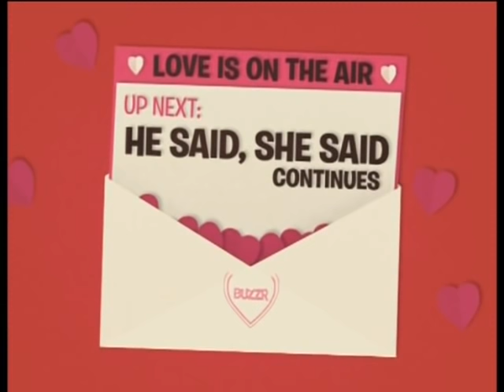He Said She Said 1970 - Rey/Spillane/Gunty/Douglas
Part of BUZZR's "Love is on the Air" Valentine's Day special.